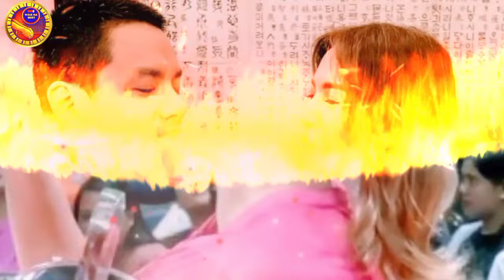MVP MICHELE GUMABAO NAG PAALAM NA: NALALAPIT NA ANG KASALAN WOW CONGRATULATIONS MG 💝